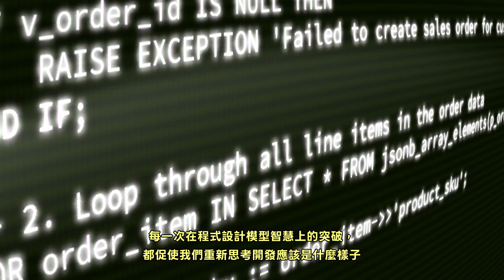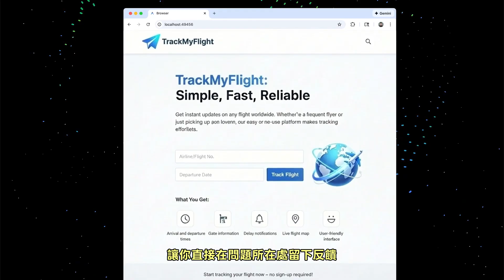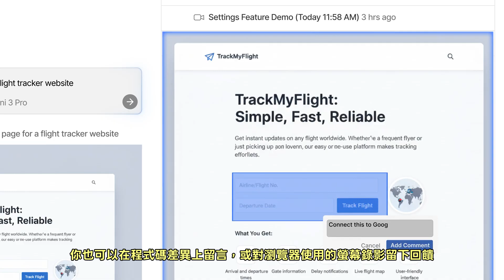Welcome to Google Antigravity [正體中文字幕]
Google 全新推出的 Gemini 3 模型推動了 Coding Intelligence 的突破，進而打造了下一代 IDE——Google Antigravity，這是一個以智能代理為核心的開發平台，不僅具備基本的 IDE 功能，還整合了瀏覽器使用、非同步互動等先進特性，讓開發者從執行每一步驟的角色，升級為代理管理者。

此平台的智能代理能自主制定執行計劃，同時並行處理複雜任務，並且能自動截取錯誤修復的瀏覽器截圖或錄影，提供即時可驗證的結果，減少長時間的人工審查。Antigravity 還支援視覺化反饋機制，方便開發者像設計師一樣直接在介面上留言協作，提高合作效率，徹底改變了以往開發流程中的痛點，為開發者帶來前所未有的工作自由與效能提升。

[ 影片分段 ]

00:00:00 開始
00:00:01 Gemini 3 與開發工具變革介紹
00:00:32 新世代 Agent 智能工作環境展望
00:01:01 多 Agent 協作與自動化實現升級
00:01:40 自動生成驗證與品質掌控
00:01:54 視覺與程式碼回饋協作創新
00:02:11 告別限制，迎接 Google Antigravity

[ Google Antigravity ]

[ 相關連結 ]

[ Will 保哥的技術交流中心 ]  (Facebook 粉絲專頁)